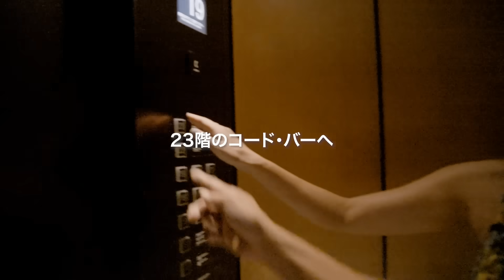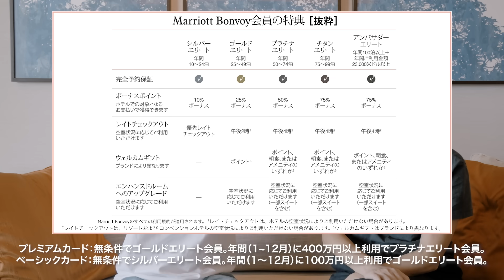Marriott Bonvoy AMEX with Fukami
▼Marriott Bonvoy® アメリカン・エキスプレス®・提携カードの詳細および入会はこちら

【2024年1月17日(水)まで入会キャンペーン実施中】
毎日のお買い物で獲得したポイントを、世界各地でのホテルでのご滞在にご利用いただけます。Marriott Bonvoyエリート会員資格、ボーナスポイント、無料宿泊特典など、旅の体験を豊かにする特典をお楽しみください。規約が適用されます。